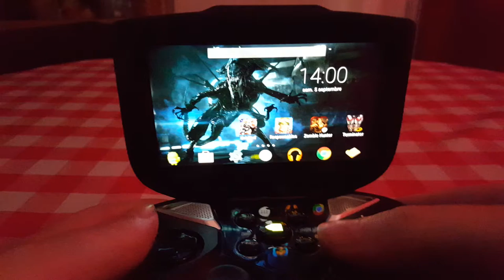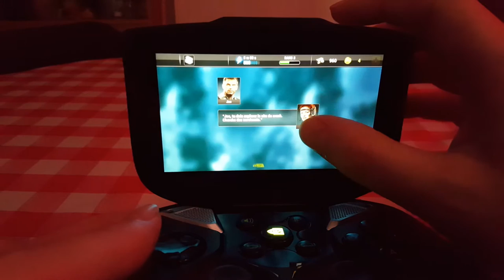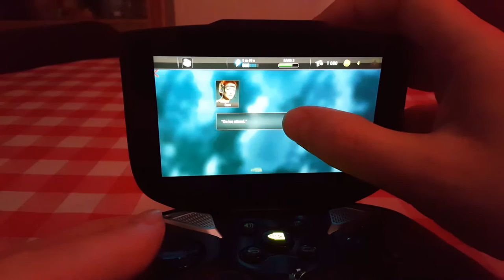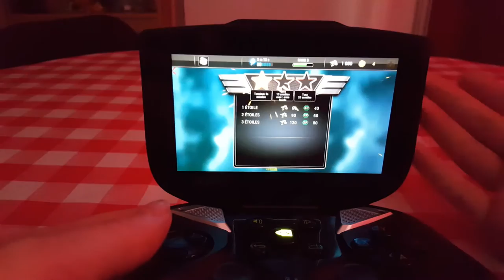Top Game #1 : Unkilled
Dans cette émission, on teste un top jeu d'Android, c'est à dire un jeu digne de sortir sur une console portable telle que la Vita. Pour cette première émission, c'est Unkilled qui est à l'honneur.